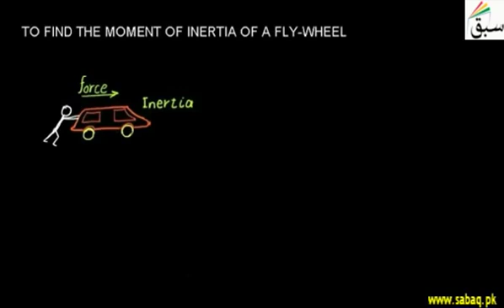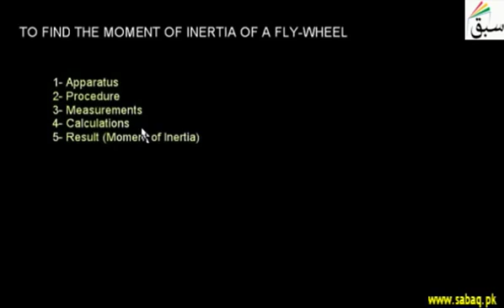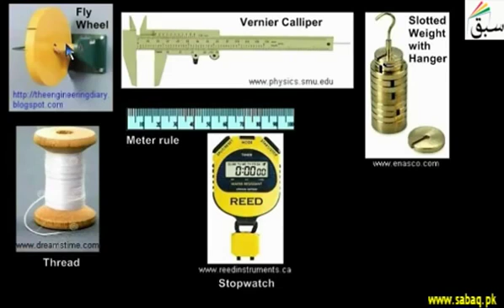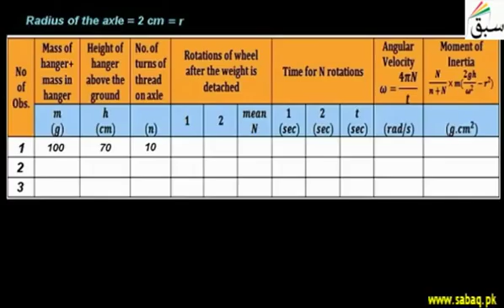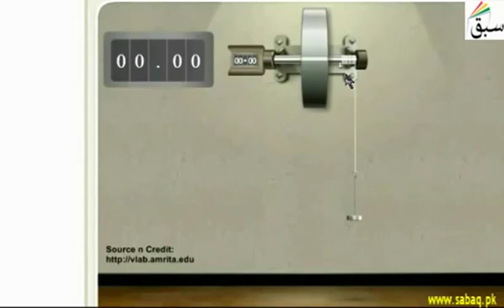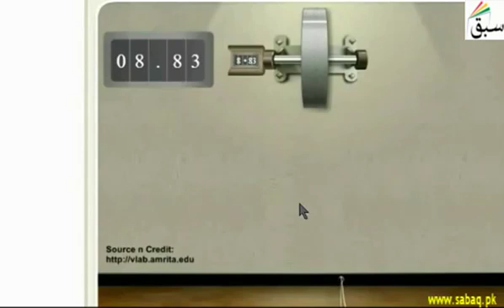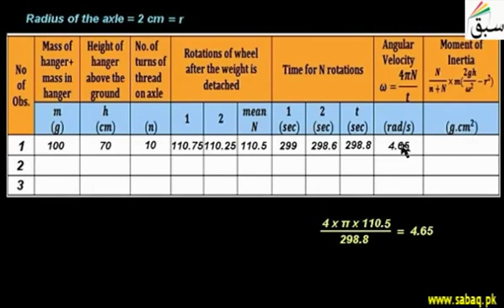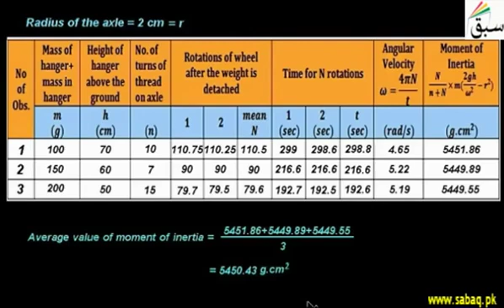48 To find the moment of inertia of a fly wheel | Physics Practical | 11th +12th